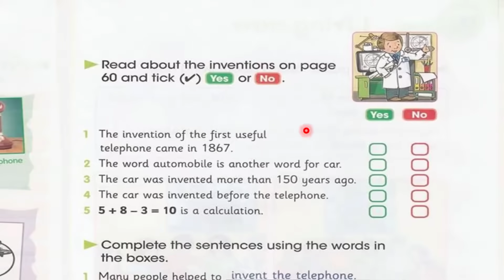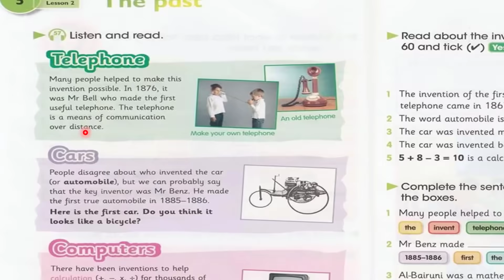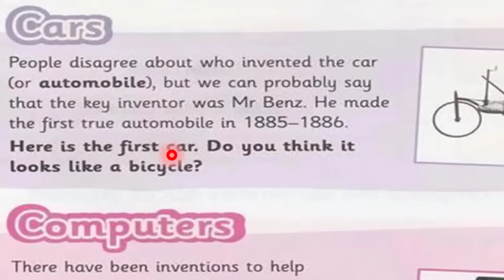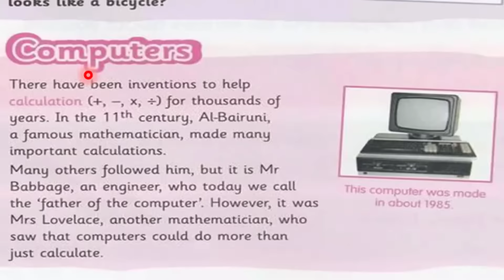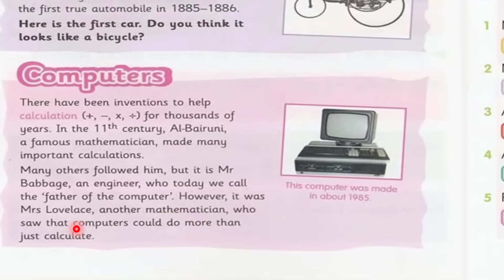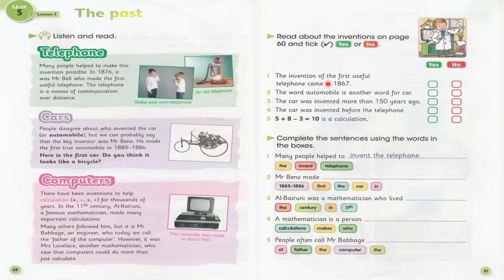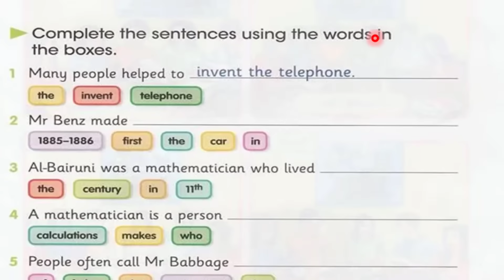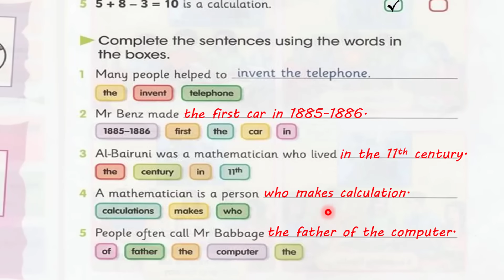صفحة 60 و 61 كتاب انكليزي السادس ابتدائي